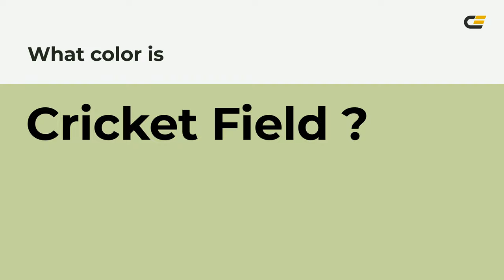Cricket Field color c3d29c hex color - Green color - Cool color c3d29c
What color is Cricket Field ? c3d29c hex color - Green color - Cool color c3d29c

Hex c3d29c Color Code is also known as Cricket Field color.

Hex c3d29c Color code in RGB color code model is created after adding 76.47% red color, 82.35% green color and 61.18% blue color.
Hex c3d29c Color code in CMYK color (process color) code model is generated after subtraction of 7% cyan, 0% magenta, 25% yellow and 17% black.